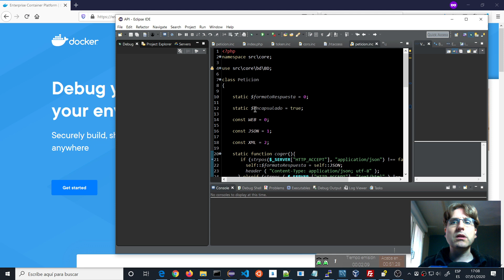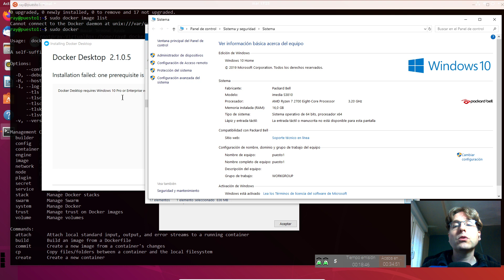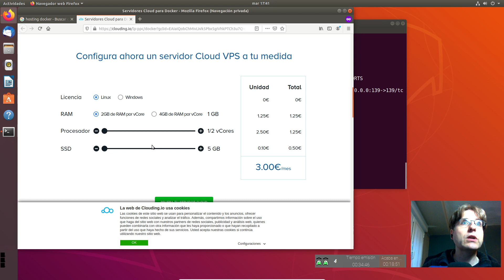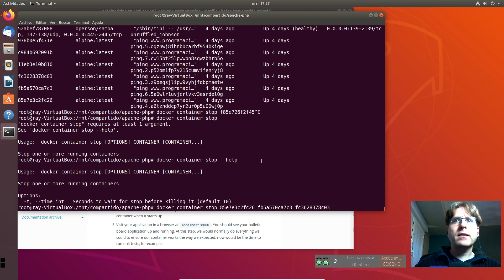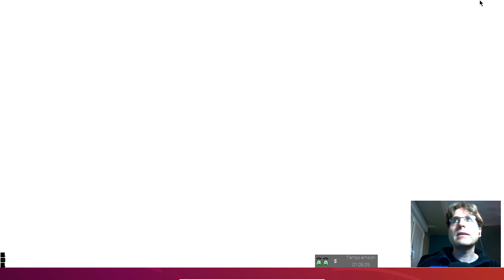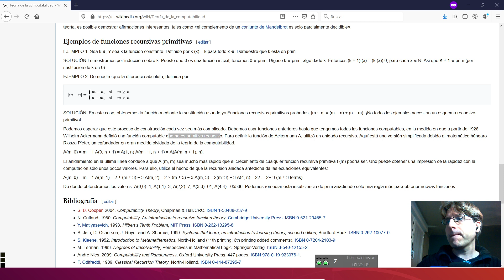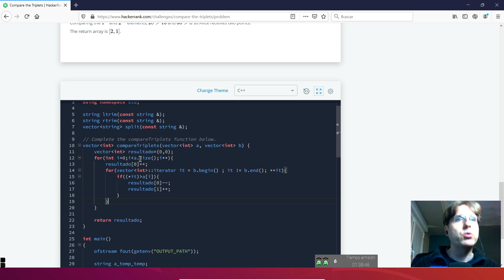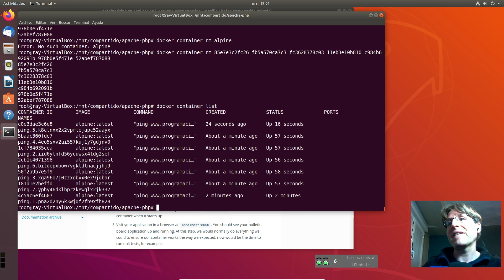07-02-2020: Jugando con Docker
Jugamos un poco con docker para ver sus posibilidades.